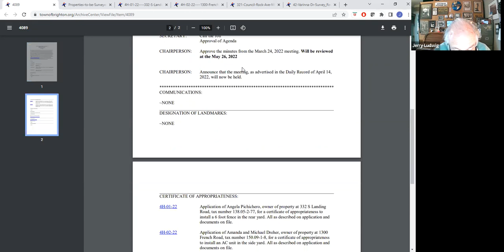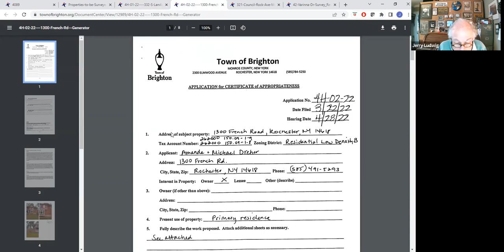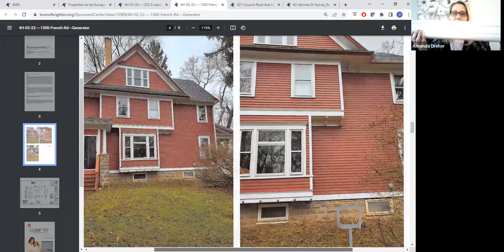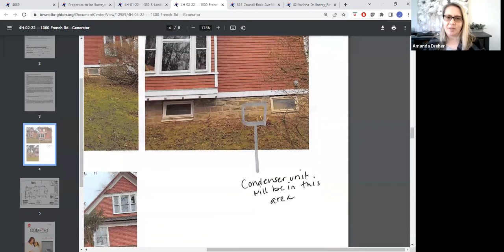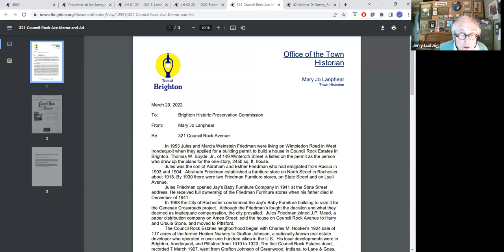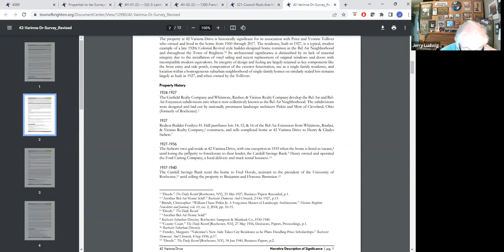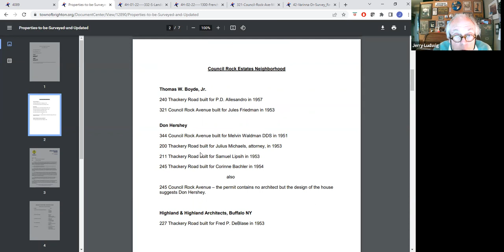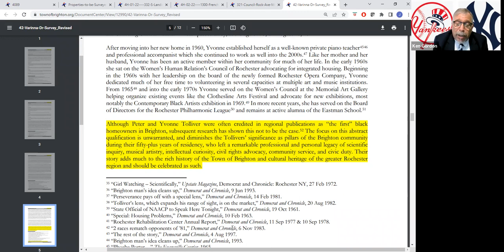Historic Preservation Commission Meeting - 2022-04-28